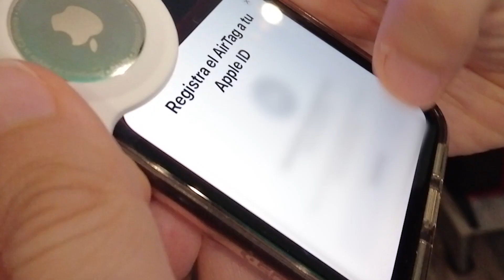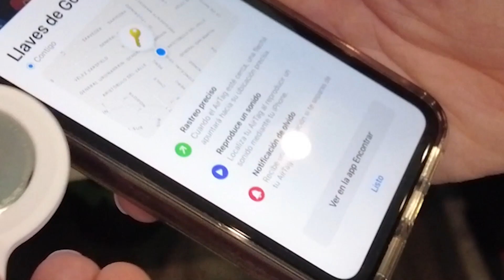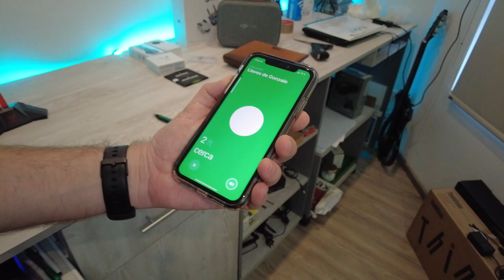✅ Qué es el AIRTAG de APPLE y COMO SE USA? | LO RECOMIENDO? (2022)